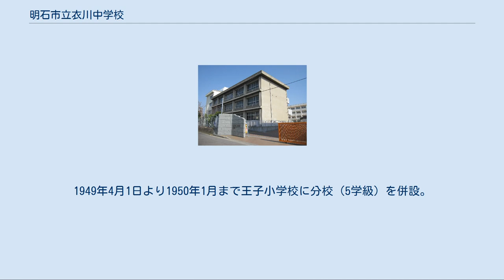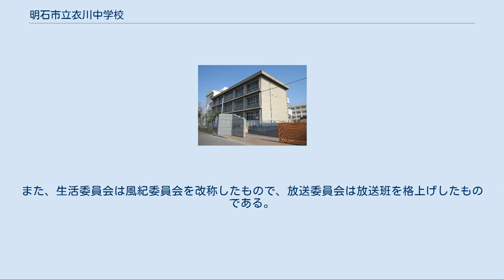明石市立衣川中学校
明石市立衣川中学校（あかししりつ きぬがわちゅうがっこう）は、兵庫県明石市南王子にある公立中学校。
地元での通称は「衣中」もしくは「衣川中」。
 なお、衣川というのはこの中学校の東側を流れる明石川の別名である。
 1947年3月31日、教育基本法の公布により義務教育6・3制が実施されると共に、衣川中学校は、明石市山下町2丁目804の2番地にあった明石国民学校（現・明石小学校）に併設し発足した。
当時、明石国民学校校舎の1棟10教室を借り受け、錦城中学校・女子商業学校とともに、講堂・運動場・特別教室を共用していた。
6か月を経て、1947年9月1日、明石市上水町1977番地大観国民学校（現・大観小学校）に移転。
1949年4月1日より1950年1月まで王子小学校に分校（5学級）を併設。
1950年1月南王子町に校舎が落成すると共に移転し現在に至る。
 衣川中学校には、 上記の3つの小学校の児童が主に入学してくる。
 正しく・明るく・強く 責任・創意・連帯・自律 学びたくなる学校 信頼と愛情のある学校 感動のある学校 規律のある学校 美しい学校 連携する学校 この詩は荒れている状況にあった衣川中学校を改革するため1977年に当時の校長池内三郎によって考え出されたものである。
現在でも各教室や体育館など、学校のさまざまな場所で掲示されている。
 校章の案は当時の2回生が考えたものに、美術担当教諭が指導を加えて完成されたものである。
外周の16弁は菊の花を表していて、明石川の別名衣川が訛って菊川とも言われていたことから用いられ、菊の代表的な色の黄色が彩られている。
中心の「中」は中学校を表しており、その縦の3本線は明石川を表している。
 校歌は創立5周年を記念してつくられた。
作詞は2代目校長の山本武一によるもので、作曲は当時の音楽担当教諭松下三郎が担当した。
目指す人間育成と、風光明媚な瀬戸内の自然が歌われている。
 特に記述がない限りは全校行事である。
 4月 5月 6月 7月 8月 9月 10月 11月 12月 1月 2月 3月 ※体育大会と文化発表会は二大行事と呼ばれている。
体育大会は、組体操やダンスなどのマスゲームに力を入れており、保護者だけでなく、卒業生や地域に住む人々の観覧も多い。
文化発表会は合唱をメインとしている。
 部活動は盛んに行われており、軟式野球、剣道、水泳、陸上競技、ハンドボール、バスケットボールなどは、開校以来、全国にまで進出した功績がある。
特に男子バスケットボール部は、1974年に全国優勝している。
 ※年度により部数の変更がある。
近年生徒数の減少からクラブ数が減少しつつある。
かつては体操、バレーボール男子、ハンドボール女子、合唱、茶華道、書道、英語、家庭、将棋などの部が存在した。
 なお、ハンドボール部と水泳部については平成25年度から廃部となっている。
 ※委員会も生徒数や教員数の減少により再編された。
保健体育委員会は保健委員会と体育委員会の合併、図書学習委員会は図書委員会と学習委員会を合併したものである。
また、生活委員会は風紀委員会を改称したもので、放送委員会は放送班を格上げしたものである。